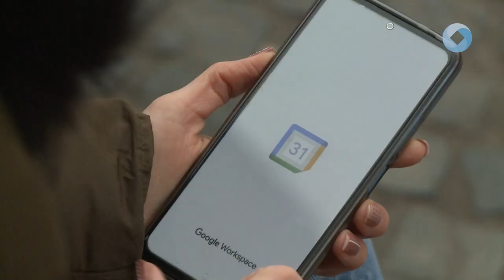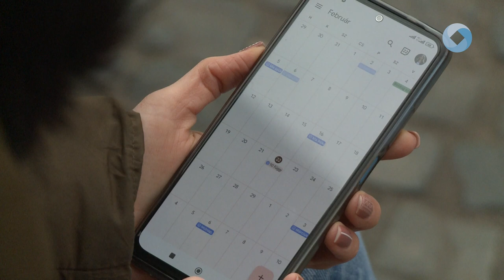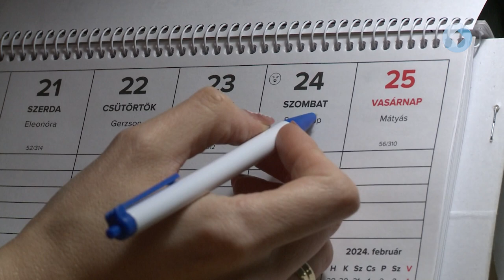MELYIK NAP A SZÖKŐNAP?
A fehérváriakat kérdeztük a szökőévről - a négyévente számított szökőévekben a február egy nappal ugyan hosszabb szokott lenni, épp úgy, mint az idei évben is, az viszont már kevéssé ismert, hogy a hosszabb februárnak mégsem az utolsó, 29. napját tekintjük szökőnapnak.